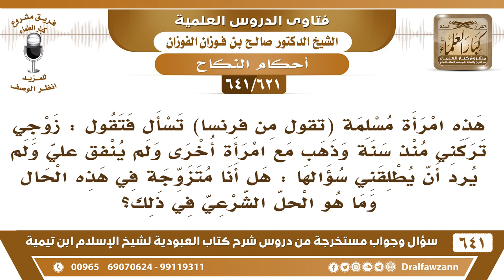[621 /641] امرأة من فرنسا تقول زوجي تركني منذ سنة، ولم ينفق علي، فما هو الحل؟ الشيخ صالح الفوزان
[621 /641] السؤال: هذه امرأة مسلمة (تقول من فرنسا) تسأل فتقول : زوجي تركني منذ سنة وذهب مع امرأة أخرى ولم ينفق علي ولم يرد أن يطلقني سؤالها : هل أنا متزوجة في هذه الحال وما هو الحل الشرعي في ذلك ؟
 الجواب: هي زوجة وتقول: هل أنا متزوجة؟ كيف هذا؟ هي ما دامت زوجة فهي متزوجة، وأما مسألة الدعوى عليه فهذه عند المحكمة. تقدم عليه عند المحكمة وتأخذ حقها منه.
للاشتراك في قناة الشيخ صالح الفوزان
أسئلة وأجوبة من شرح كتاب العبودية ( 641 ) مقطع

للاستفسار والإقتراحات والدعم
رئيس الفريق
لمشروع كبار العلماء